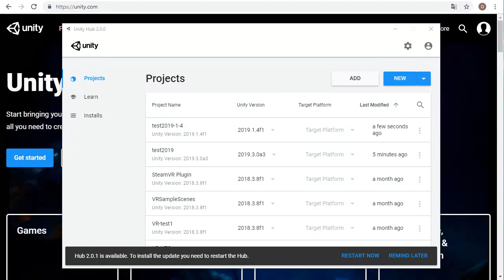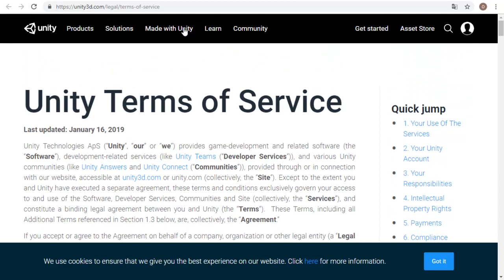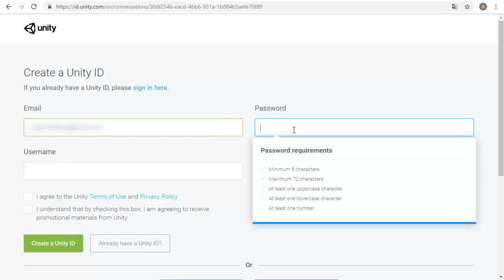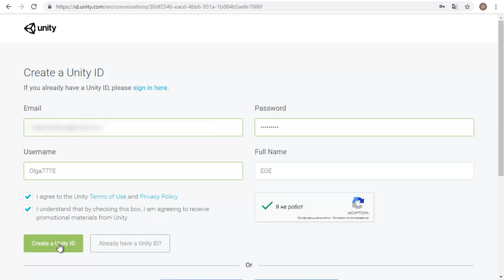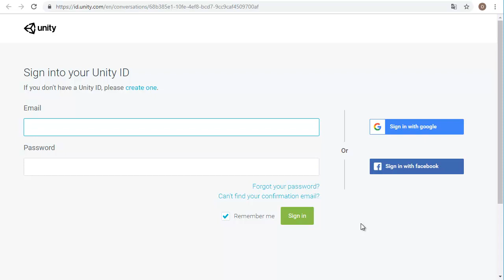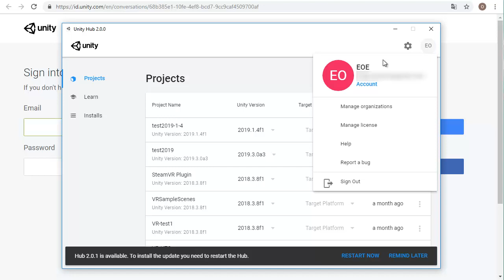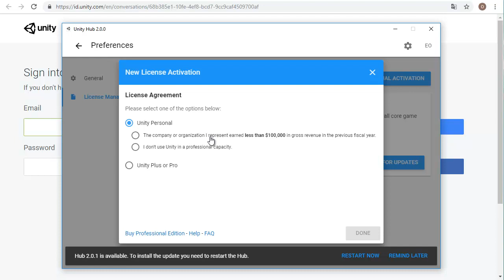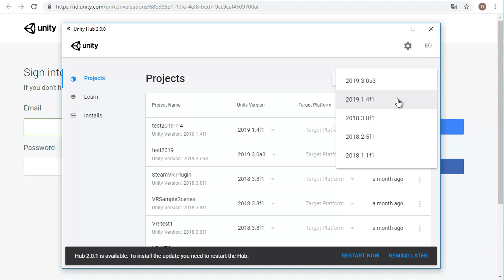Как задать (активировать) лицензию в Unity Hub 2019 и выше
Создаём учётную запись на сайте Unity и подтверждаем лицензию на использование в Unity Hub.

Краткая последовательность действий:
1:07 - зайти на сайт Unity и создать свой аккаунт.

4:49 - Подтвердить указанный при регистрации e-mail в своём почтовом ящике.

5:55 - в Unity Hub войти под своим аккаунтом - это кнопка с силуэтом-аватаркой в правом верхнем углу. Ввести свою почту и пароль, которые введены при создании аккаунта на сайте Unity

6:43 - в Unity Hub войти в раздел Настройки - это кнопка в виде шестерёнки в правом верхнем углу

6:50 - в настройках выбрать пункт License Managment и там нажать на кнопку ACTIVATE NEW LICENSE

Unity с нуля, для абсолютных новичков.

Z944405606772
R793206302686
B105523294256